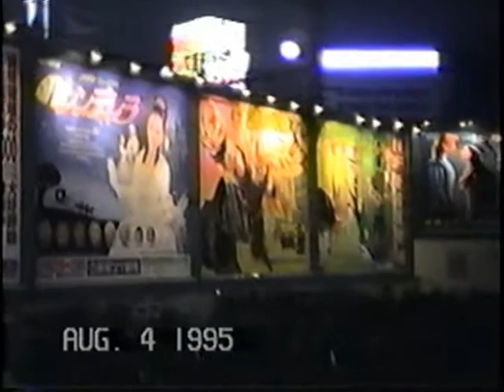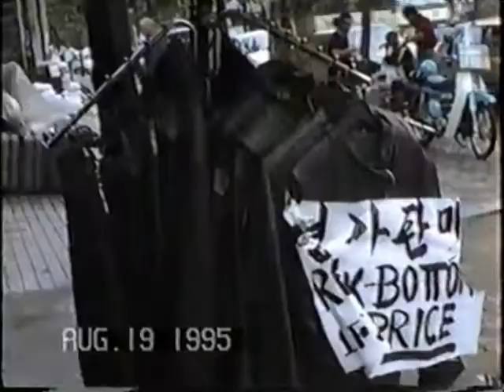Japan95 3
Tokyo
August 1995
Here I meet the Japanese Bob Dylan (sporting my Dylan shirt too)